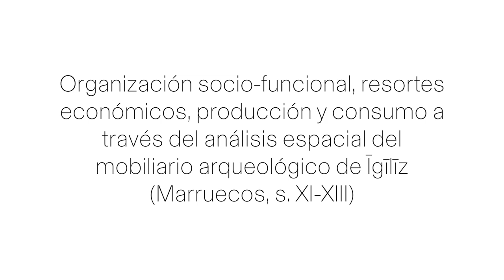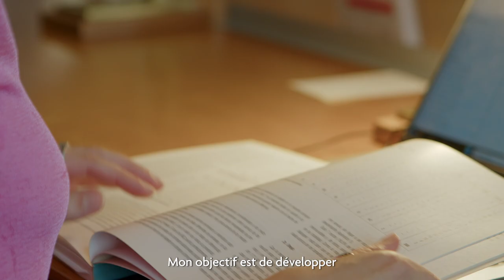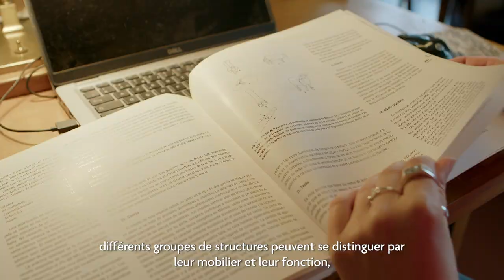Salomé MÉGA - EHEHI 2023-2024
Archéologie médiévale / Arqueología medieval